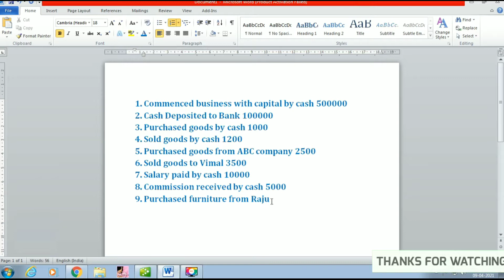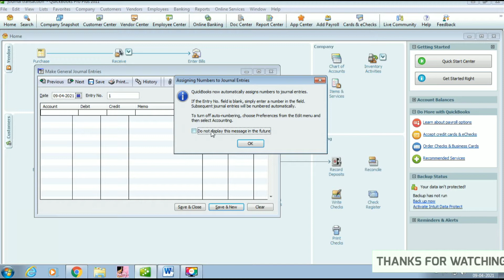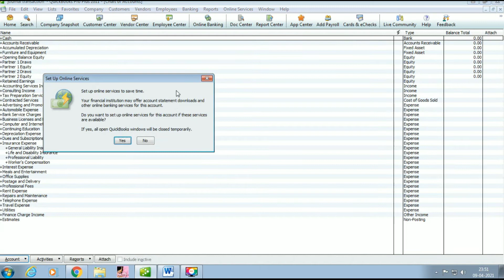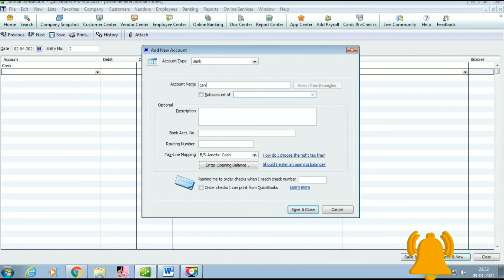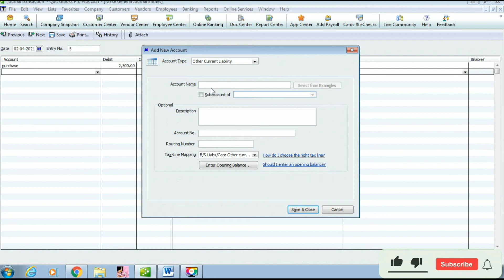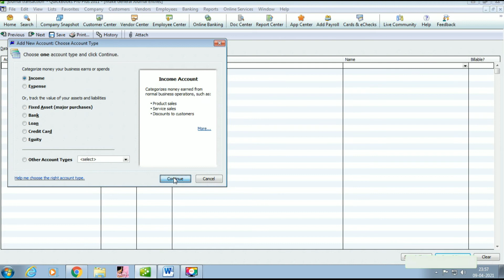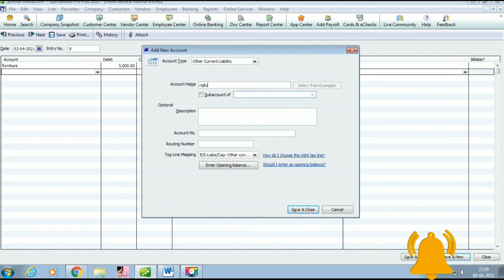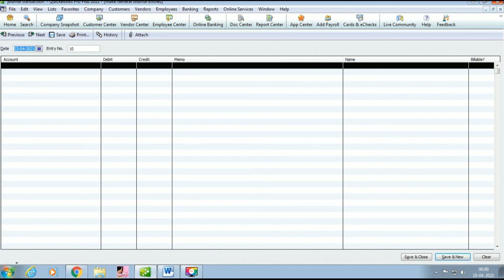Journal Transaction In Quickbook (Malayalam)